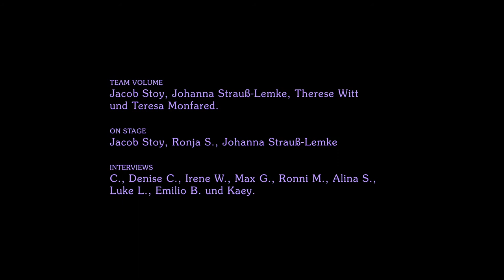LABOR MFL (EXCERPT)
LABOR MFL IS A RESEARCH PROJECT BY TEAM VOLUME.
THIS VIDEO IS AN EXCERPT FROM A ONE HOUR REHEARSAL.

„ada goes garage“ ist eine Kooperation des ada Studios mit Garage.
„reinkommen“ ist die Einladung zu einer offenen Probe.
„reinkommen on screen“ mit TEAM VOLUME dokumentiert der Stand eines ca. vierwöchigen Rechercheprozesses.

TEAM VOLUME: Jacob Stoy, Johanna Strauß-Lemke, Therese Witt und Teresa Monfared
ON STAGE: Jacob Stoy, Ronja S., Johanna Strauß-Lemke
INTERVIEWS: C., Denise C., Irene W., Max G., Ronni M., Alina S., Luke L., Emilio B. und Kaey.
KAMERA UND EDITING: Noam Gorbat (Can-doc)

Aufzeichnung vom 8. September 2020 in der Garage
Dies ist eine gekürzte Version von TEAM VOLUME.

© ada Studio und Bühne für zeitgenössischen Tanz
KÜNSTLERISCHE LEITUNG: Gabi Beier
TECHNISCHE LEITUNG: Ansgar Tappert
STUDIOSCHREIBERIN: Anuya Rane

Gefördert durch die Berliner Senatsverwaltung für Kultur und Europa.